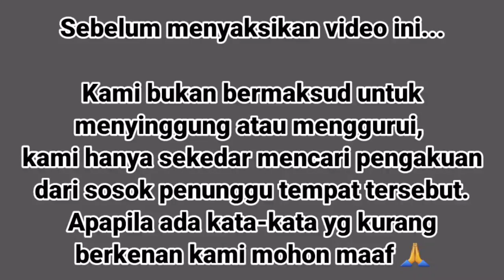TERUNGKAP MISTERI RITUAL MAUT || Pengakuan penunggu pantai payangan Jember